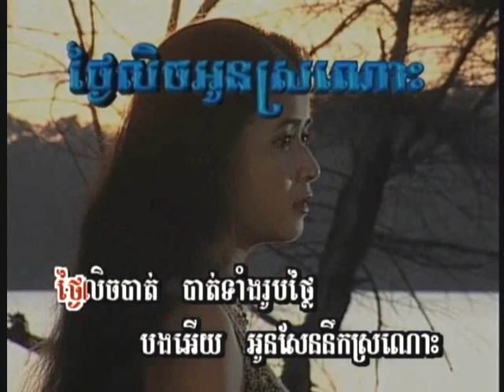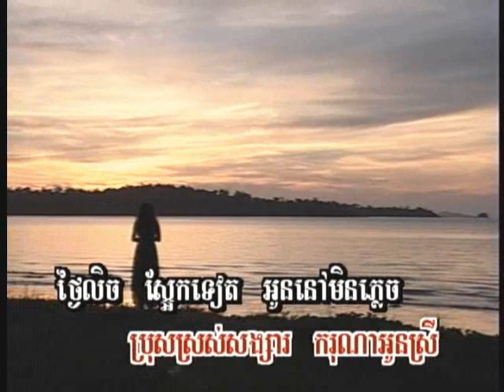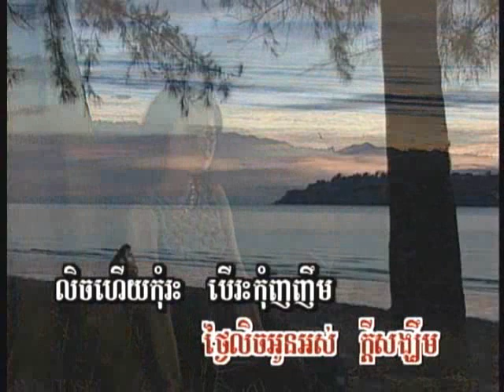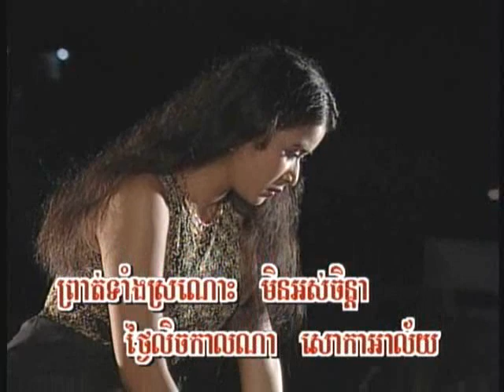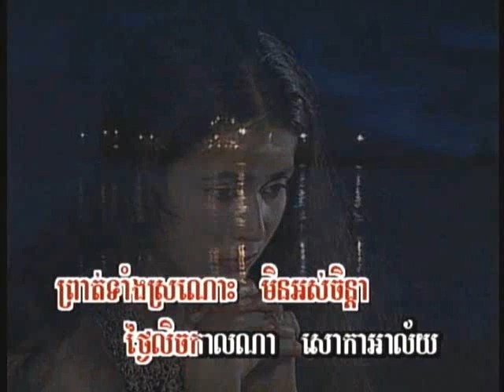Tngai lich oun sraunos - Rous Sareysothea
from the movie Tngai lich oun sraunos starring Chea Yuthorn & Dy Saveth